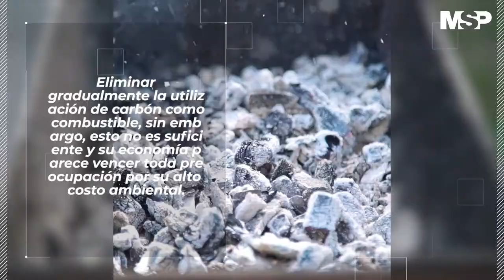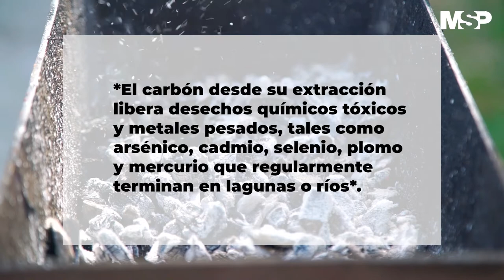El carbón y su alto costo ambiental - ExclusivoMSP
CanalMSP I Todas las actividades humanas tiene un impacto en los ecosistemas que lo rodean. Sin embargo, muchas de estas actividades sobrepasan el límite del beneficio y los efectos secundarios que se generan tienen un costo en la salud pública y en la naturaleza.

Hoy te traemos este especial sobre el impacto de la explotación del carbón y su impacto en la tierra, ya que esta es una discusión en la que todos los habitantes debemos involucrarnos para buscar alternativas que tengan un menor costo.  Conoce más en la siguiente cápsula informativa preparada por el equipo de Medicina y Salud Pública.